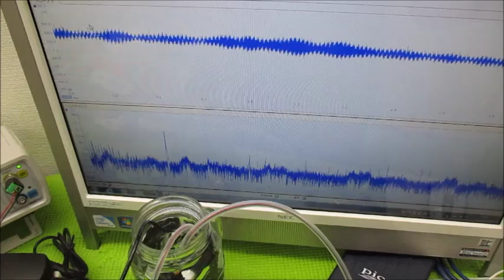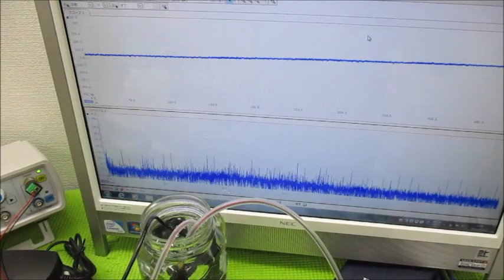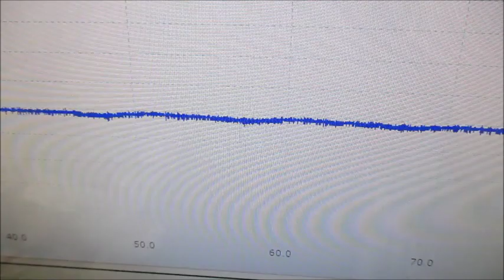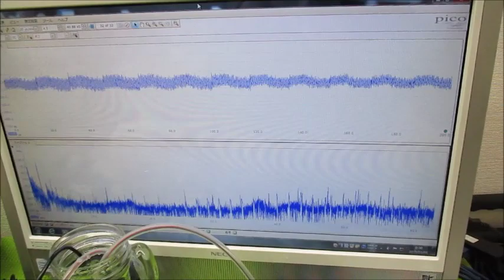メガヘルツの超音波発振制御プローブ ultrasonic-labo